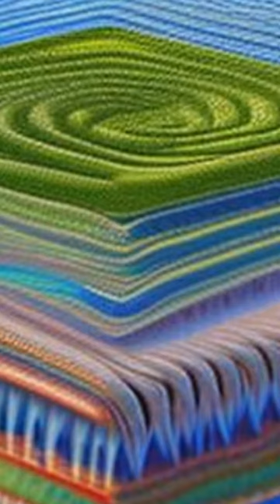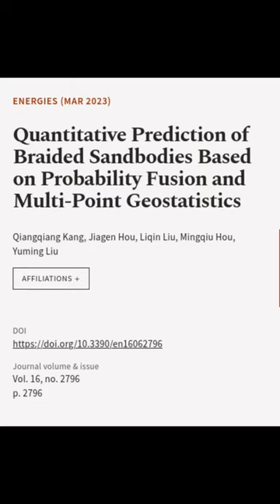Quantitative Prediction of Braided Sandbodies Based on Probability Fusion and Multi-P... | RTCL.TV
### Keywords ###

### Article Attribution ###
Title: Quantitative Prediction of Braided Sandbodies Based on Probability Fusion and Multi-Point Geostatistics
Authors: Qiangqiang Kang, Jiagen Hou, Liqin Liu, Mingqiu Hou ,and Yuming Liu

### Video Timestamps ###
0:00:00 - Summary
0:01:02 - Title
0:01:08 - End